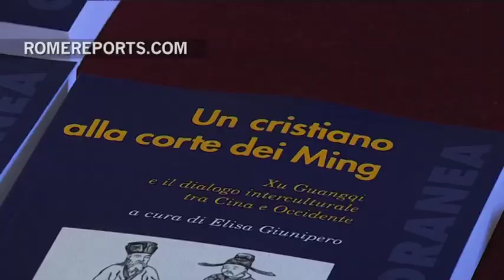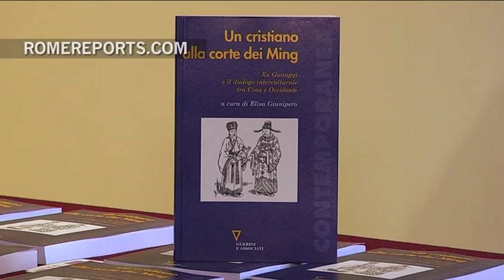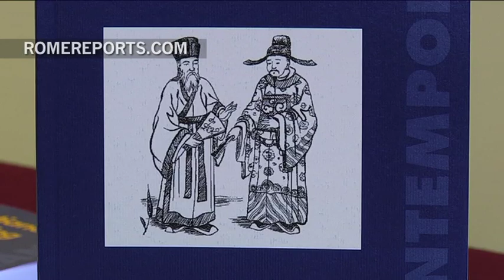From missionary in imperial China to role model for the Church today, the life of Xu Guangqi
Economist call it the Asian Century. But for the Catholic Church, it's the Third Millennium. The evangelization of Asia has a prime target, the 1.2 billion people living in China. .